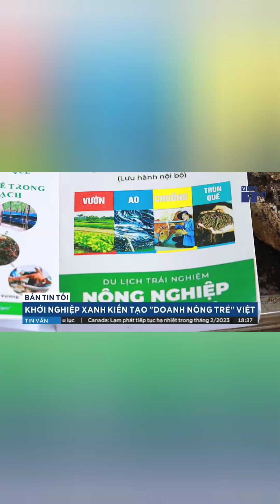Nghề nuôi trùn quế tại Ninh Thuận quê hương tôi 2023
Hướng dẫn nuôi trùn quế - Kỹ thuật phun sương tạo ẩm và phủ lưới lan tại GC PLUS Ninh Thuận 2023
Có rất nhiều câu hỏi của mọi người về ngành trùn, cụ thể là:
1. Nuôi trùn quế có những khó khăn và thuận lợi gì ?
2. Nuôi trùn quế có giàu không ?
3. Vai trò của ngành trùn quế trong mô hình nông nghiệp tuần hoàn
Video dưới đây sẽ giải đáp các thắc mắc cho quý bà con trên quan điểm cá nhân của tôi
Hy vọng rằng Video này sẽ giúp ích cho bà con trong việc nuôi trùn quế và kỹ thuật chọn con giống sinh khối trùn bố mẹ khỏe mạnh và cho trùn quế ăn đúng phương pháp
Đặc biệt là cho trùn quế ăn đúng cách và ứng dụng vi sinh bản địa hóa trong quá trình nuôi trùn quế đạt năng suất cao và đây là Video kiểm tra chất lượng các luống nuôi trùn quế và, phủ lưới lan đen phun sương tạo ẩm làm mát 2023
Trân trọng!
Chúng tôi sẵn sàng kết nối và giao lưu với quý khách hàng!
Lê Minh Vương - TK 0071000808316 Ngân hàng Vietcombank, chi nhánh TpHCM.